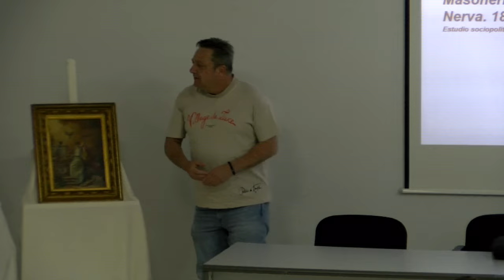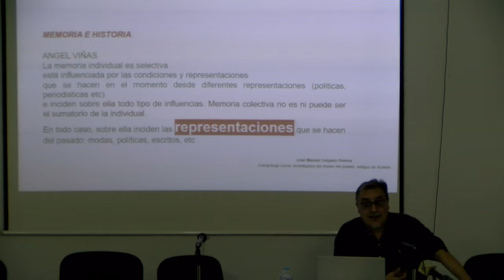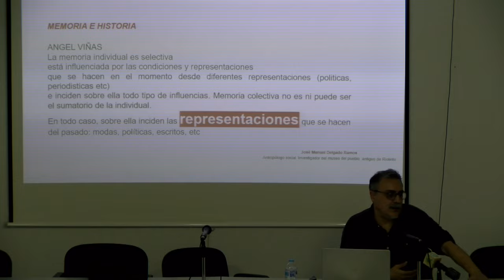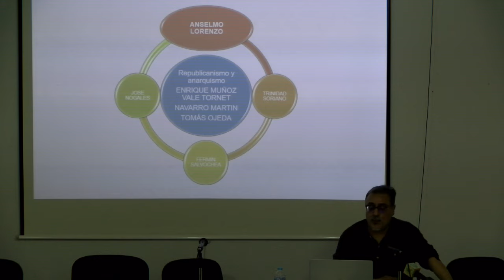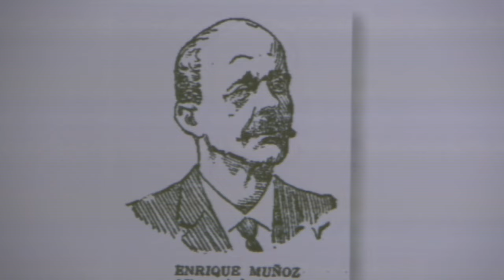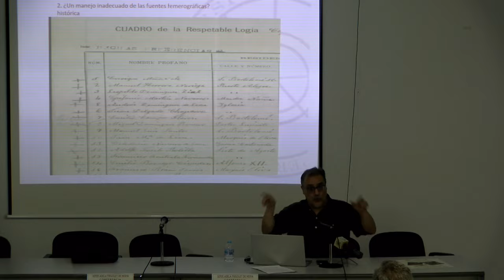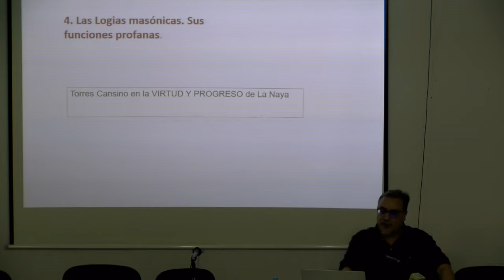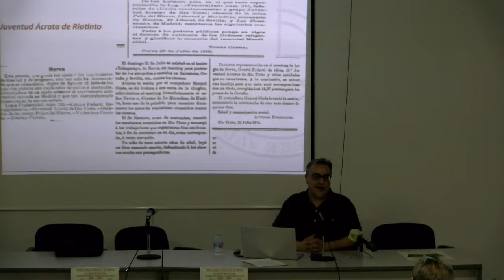Masonería, republicanismo y anarquismo en Riotinto y Nerva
Conferencia sobre 'Masonería, republicanismo y anarquismo en Riotinto y Nerva' a cargo del antropólogo José Manuel Delgado Ramos en el marco de la XXXI Feria del Libro de Nerva.